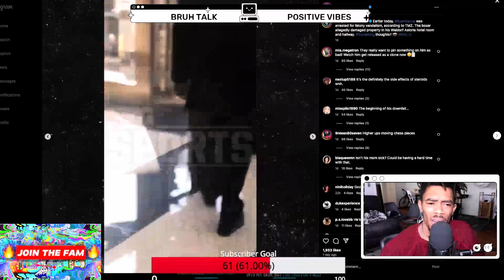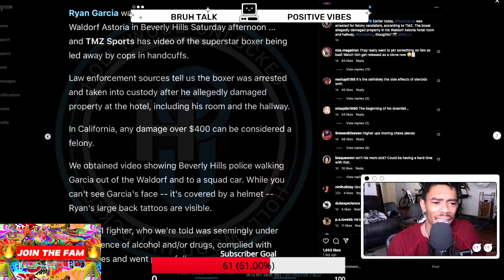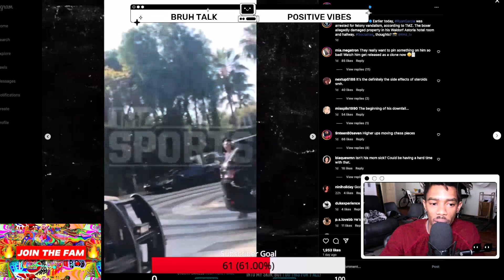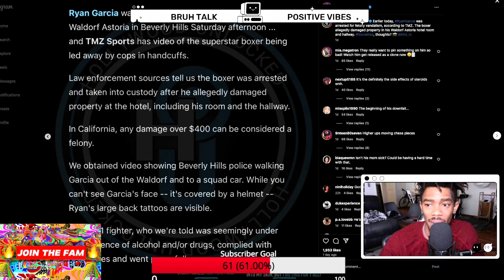Ryan Garcia ARRESTED ?!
Ryan Garcia ARRESTED For Felony of Breaking Expensive Hotel Property

Trending News reaction
Viral social media news
Los Angeles blog & podcast